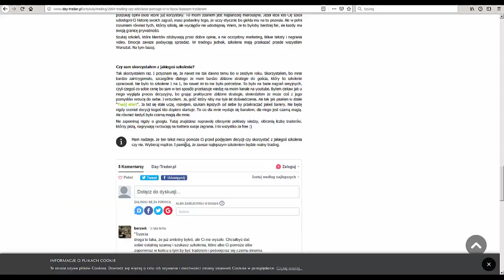Trading roomy, kursy, edukacja